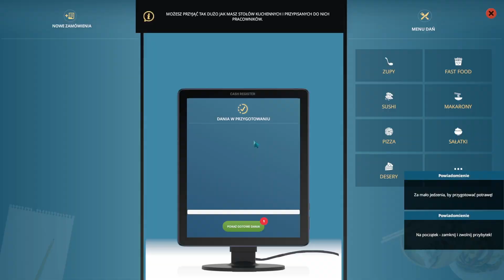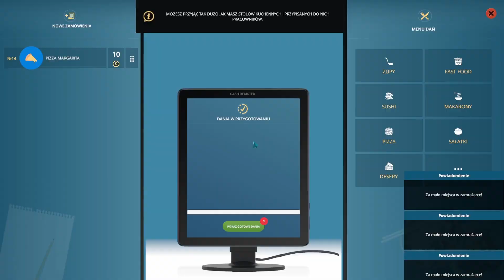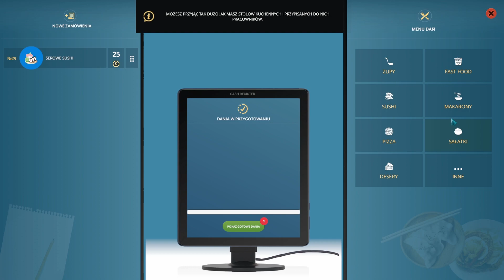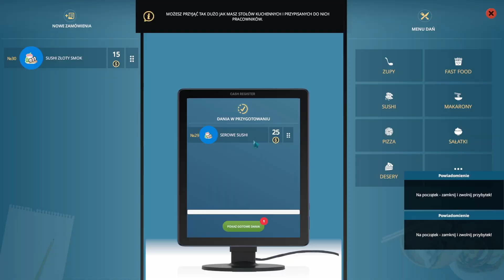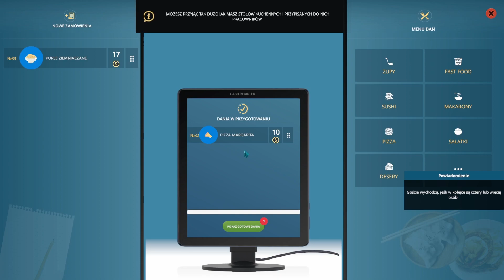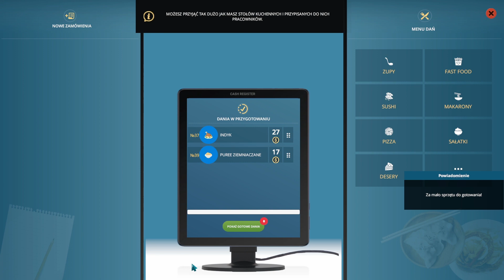Zakup automatu z napojami zatrudniłem Miecia do sprzątania śmieci Cafe Owner Simulator #8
Witam was w  ósmym odcinku z gry Cafe Owner Simulator.
Miłego oglądania😊
Chcesz wesprzeć moją prace